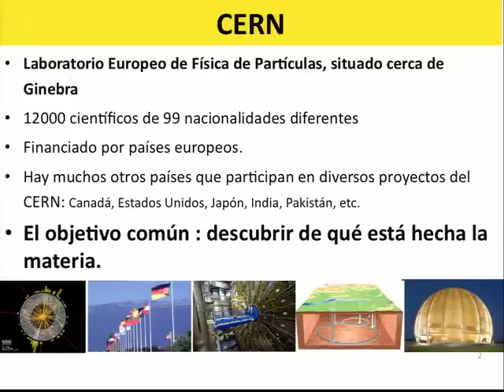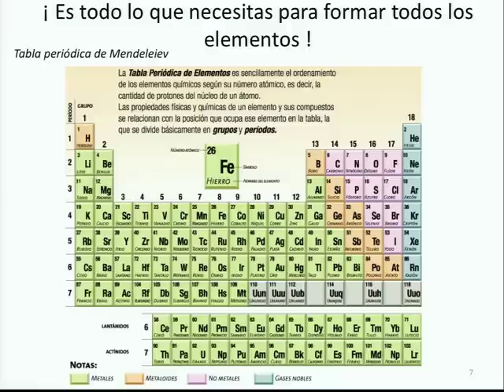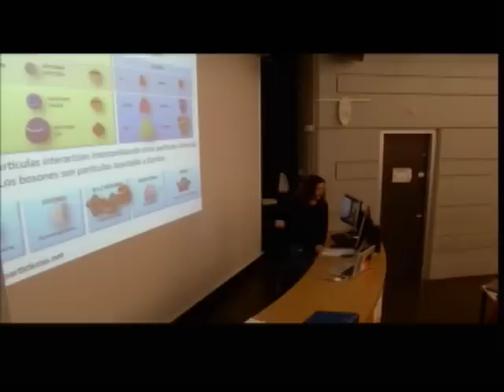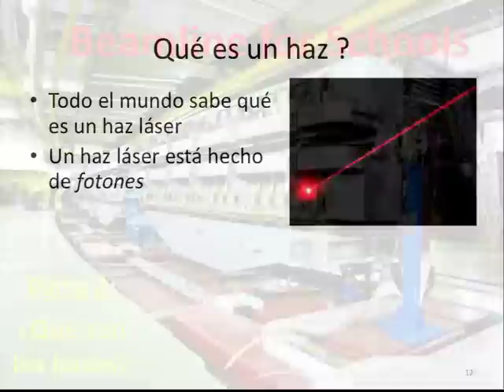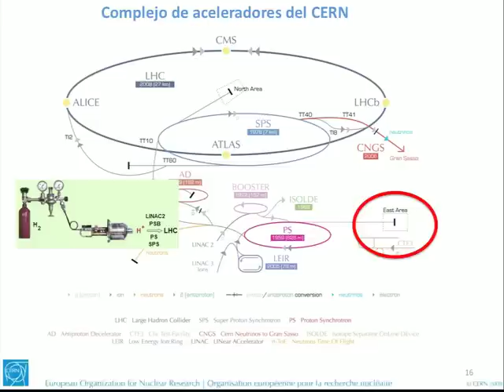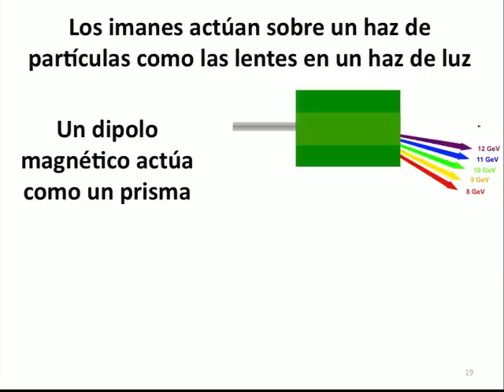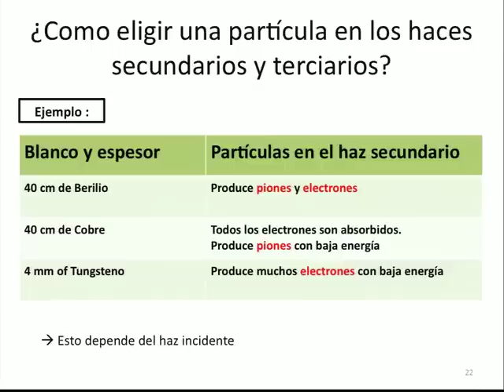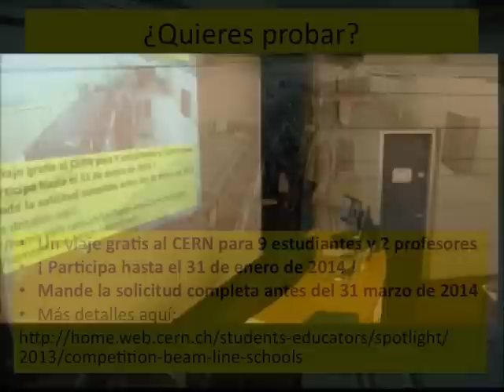Conceptos básicos de la física de partículas y de los haces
En este video, la fisica Narei Lorenzo Martinez introduce la fisica de las partículas y de los haces. Es dedicado a la gente interesada por el concurso  "Beamline for schools". Este concurso ofrece la oportunidad, para estudiantes de las escuelas, de llevar a cabo un verdadero experimento con un haz de protones del CERN.
Aplique por el 31 de enero de 2014 !